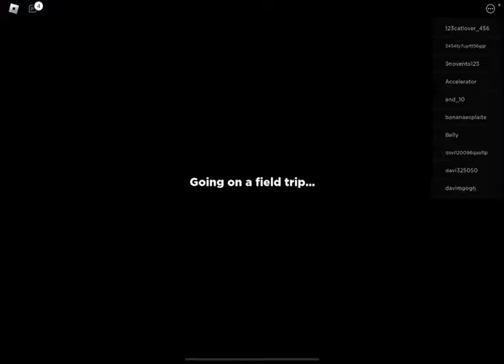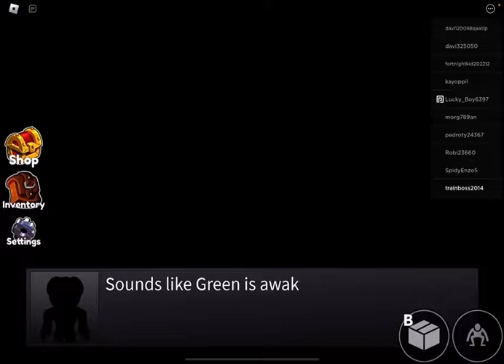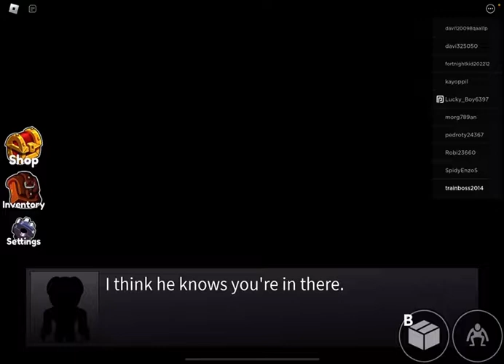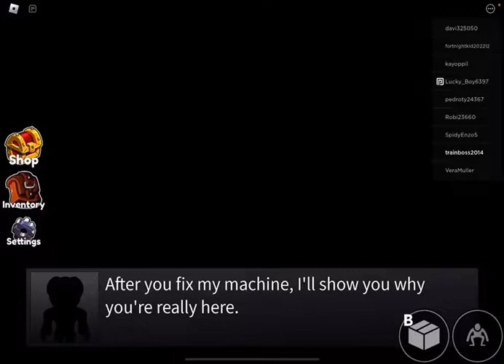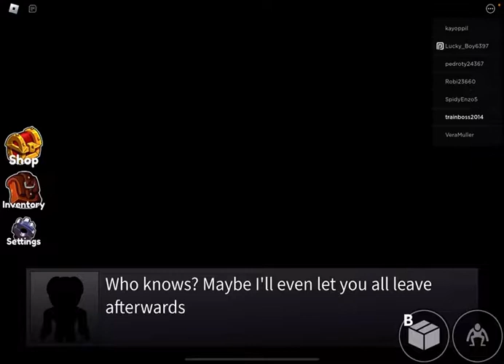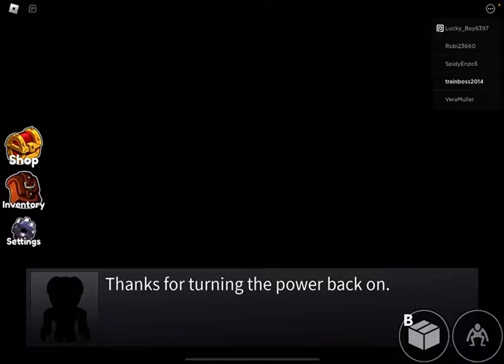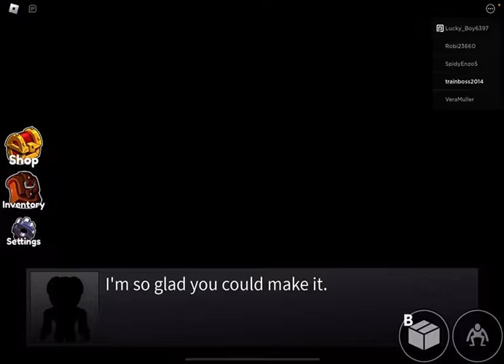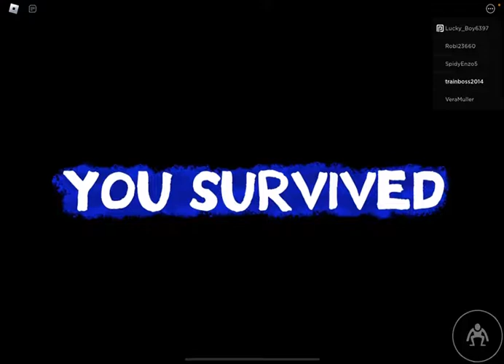PLAYING RAINBOW FRIENDS!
WARNING THIS IS A MOVIE.